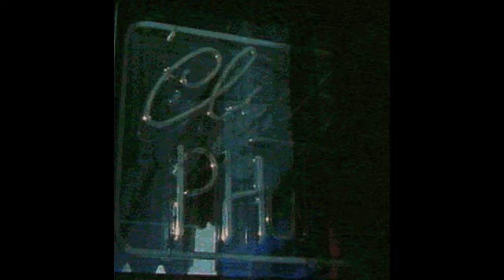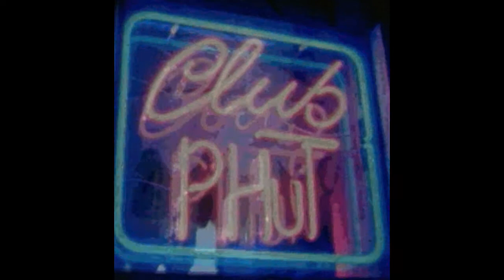Mr. Bean - Club Phut Music (extended)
from the club scene in mr bean